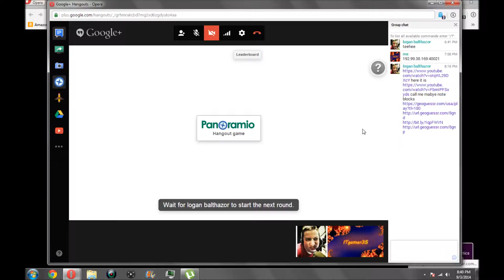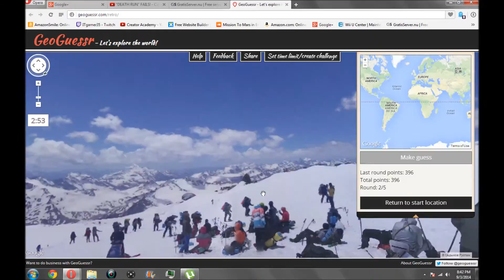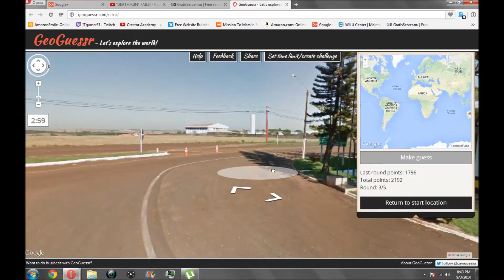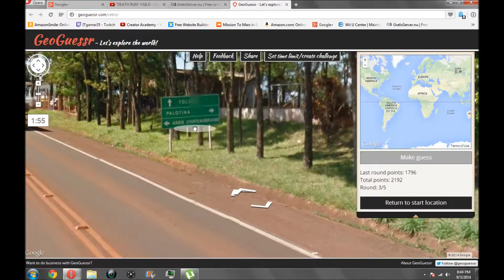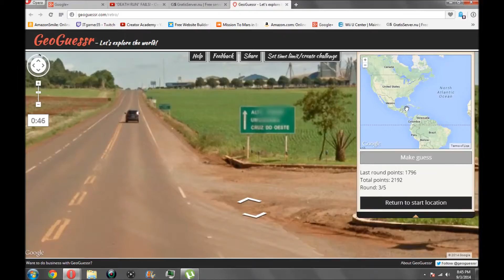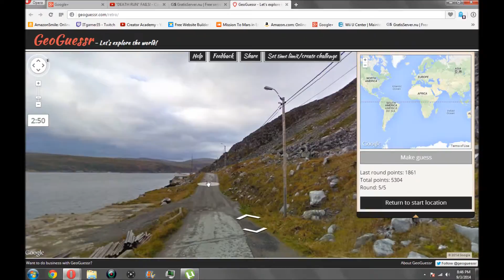GeoGuessr guy taking a selfie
We hope you liked this video. This is a fun guessing game that takes you all around the world.